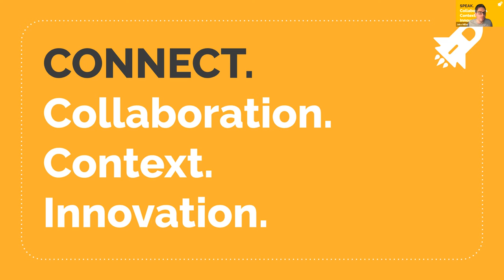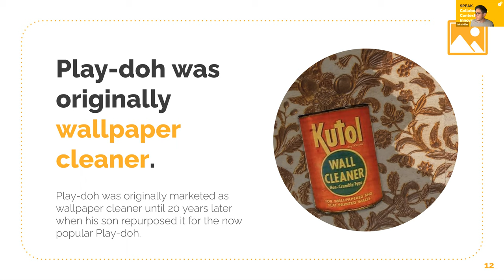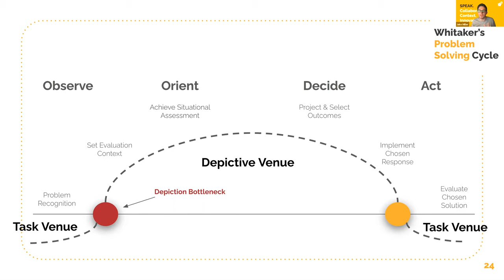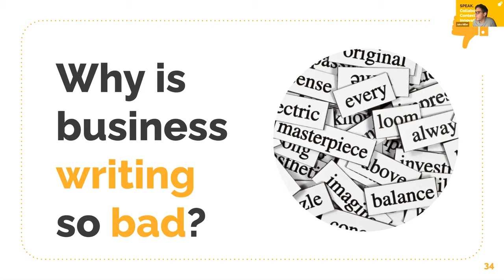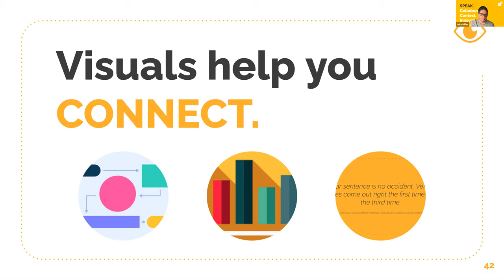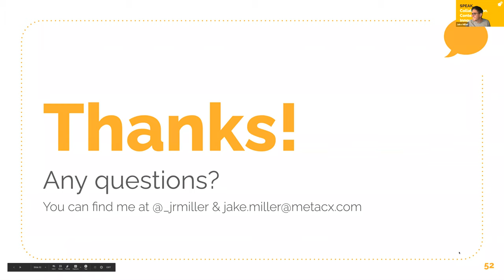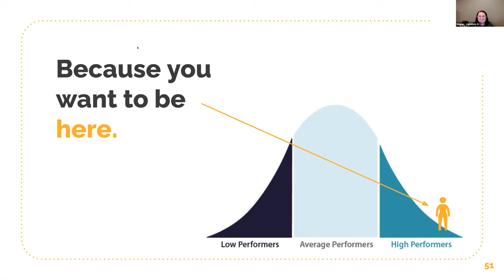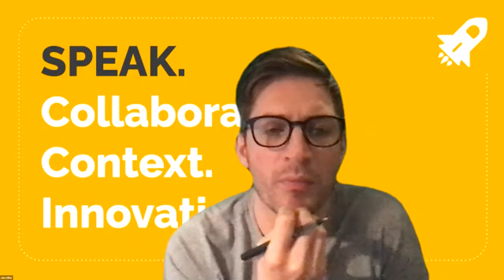2020-09-15: Want to Super Charge Your Career? Learn to Write (w/Jake Miller)